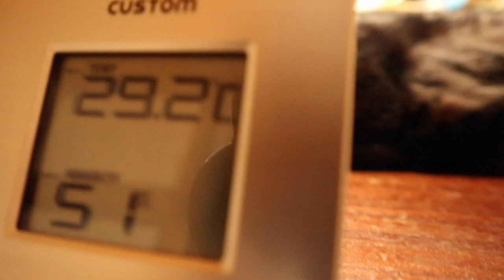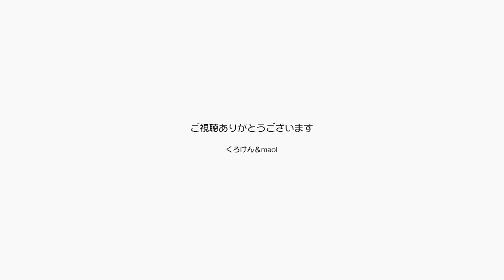ねえポンちゃん熱帯夜に暑い部屋にいて暑くないの？【Jean & Pont 2564】2021/8/2 保護猫ジャンけんポン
ポンちゃんだけちょっと変わっていて暑い日にエアコンのない部屋に篭って得るのが好きなんです。
猫派暖かいところが好きとは言うものの、夏にわざわざ厚所に行かなくても。
熱中症が怖いので何度も「帰っておいで」と呼びにいきますが、ちょっと目を離すとグデーっと寝ているのです。
せめて水をたっぷり飲んでね。